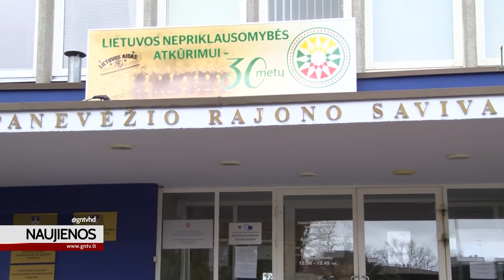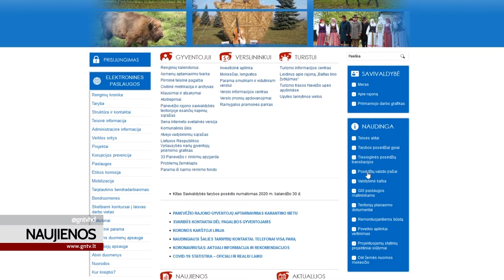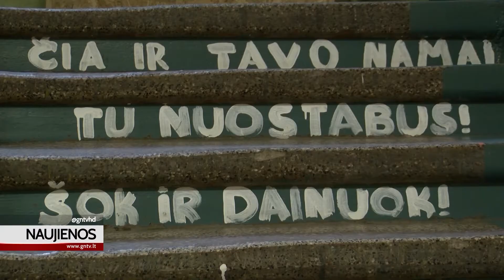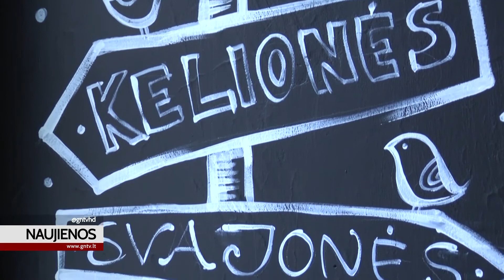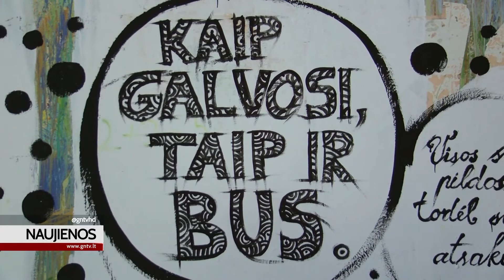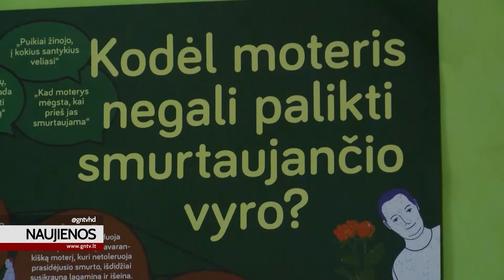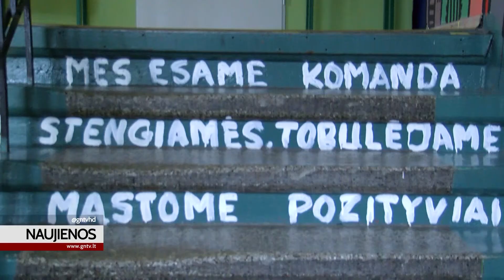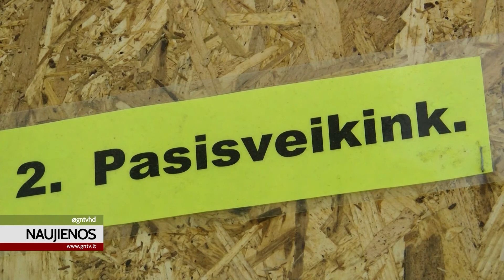Naujienos 2020 04 02